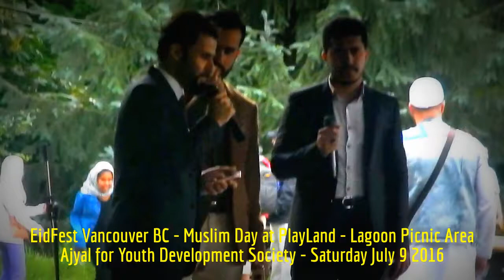HiMY SYeD -- EidFest, Muslim Day at PlayLand, Lagoon Picnic Area, Vancouver BC, Saturday July 9 2016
HiMY SYeD -- EidFest, Muslim Day at PlayLand, Ajyal for Youth Development Society. Lagoon Picnic Area, Pacific National Exhibition, Vancouver British Columbia Canada, Saturday July 9 2016